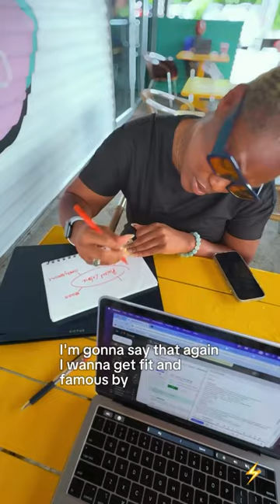I’m okay with accepting that I want more.